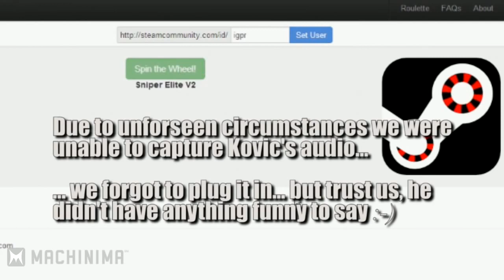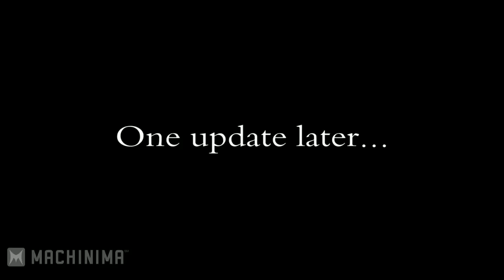WORST FLIGHT SIM EVER Steam Roulette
Inside gaming Steam Roulette!